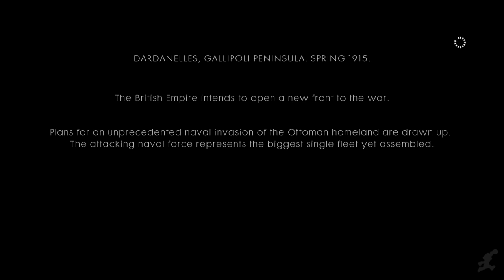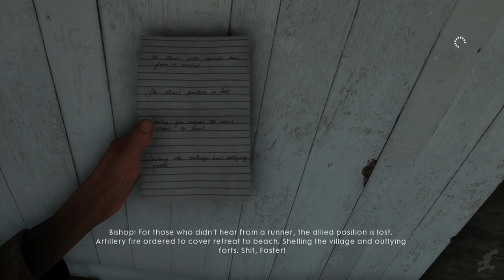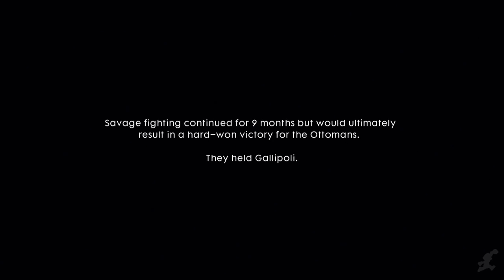Battlefield 1 War Story 4 Frederick Bishop The Runner} 60FPS